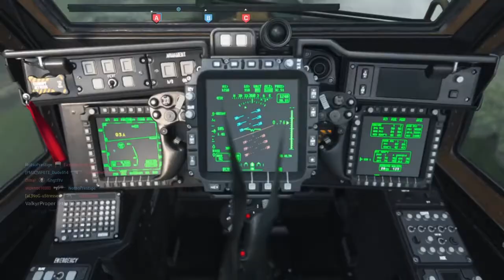O que achei da 1ª BETA do MODERN WARFARE???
No vídeo de hoje trago a minha opinião sobre a primeira  BETA do modern warfare, e falo um pouco das coisas que gostei e não gostei.

3 VÍDEOS novos toda semana e LIVES diariamente.
Me sigam!!!
➥PSN: uStressed_